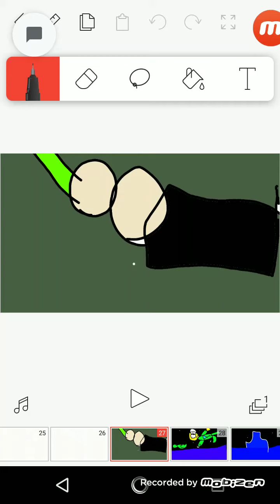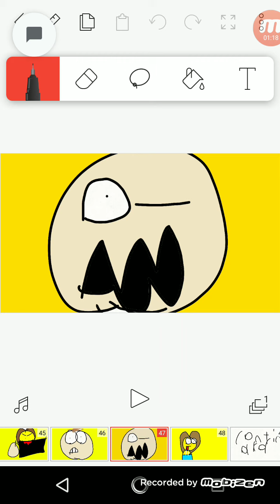el team en Minecraft cap 2